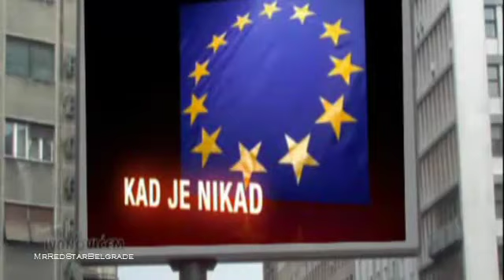Vece sa Ivanom Ivanovicem - Svetislav Pesic i Nebojsa Covic